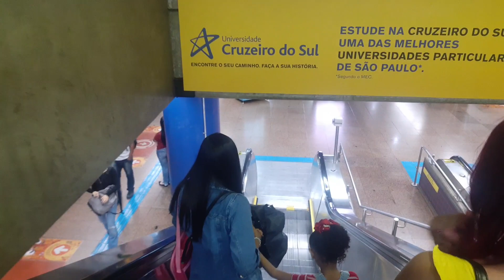Metrô de São Paulo embarque no centro